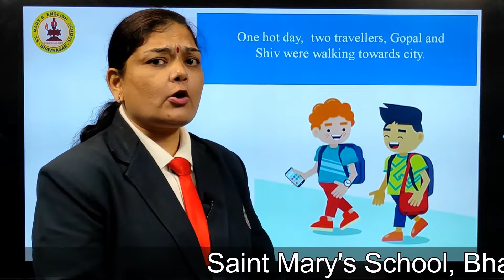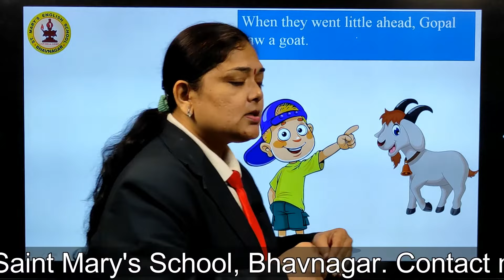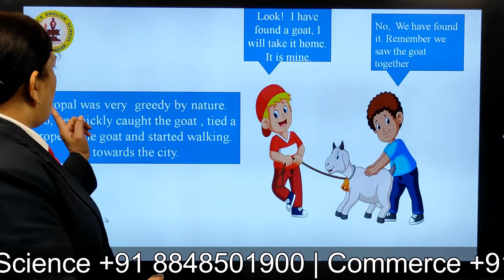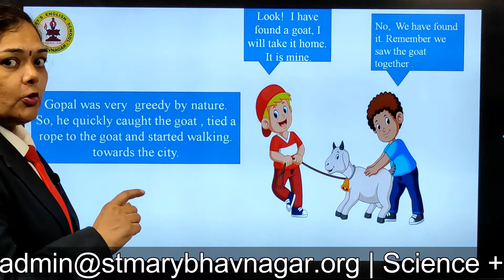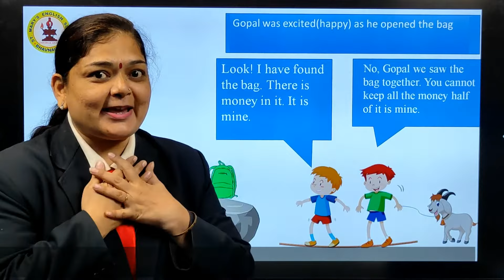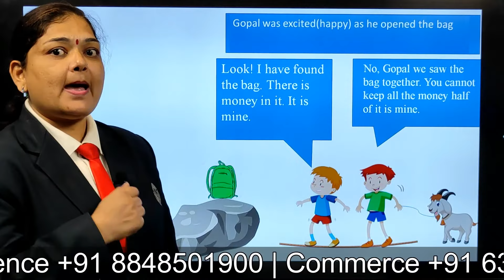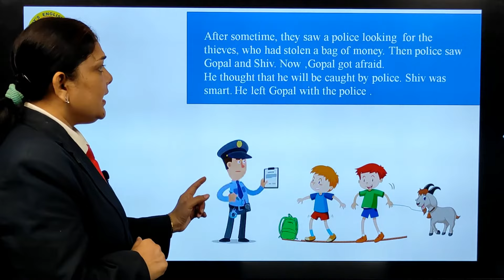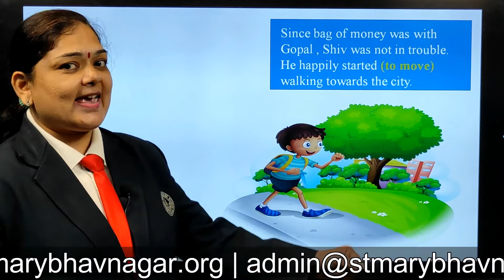The Greedy Traveller | English Text Lesson1 | Std2 by Krupali Bachani